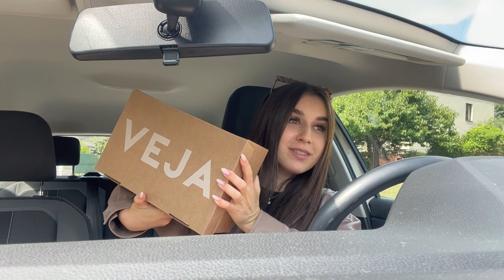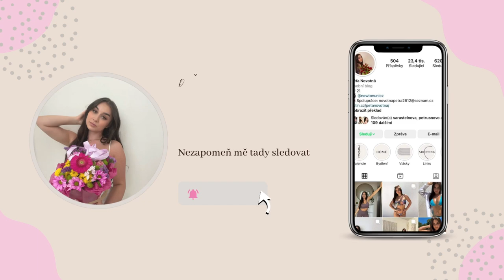PŘÍPRAVA NA ZANZIBAR | BALENÍ, NÁKUPY, NEHTY, ŘASY, OBOČÍ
Zdravíčko!